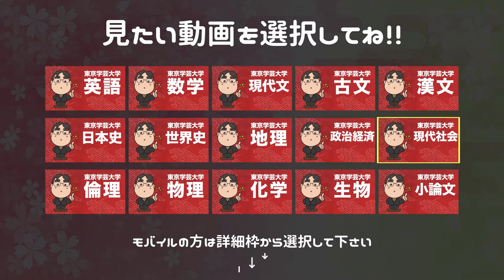参考書だけで東京学芸大学ー日本史で合格点を取る方法